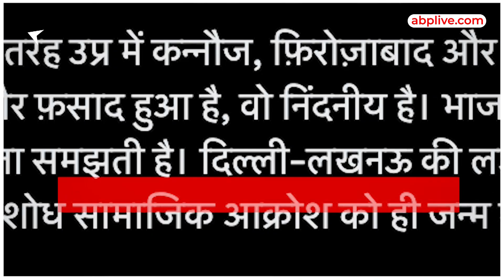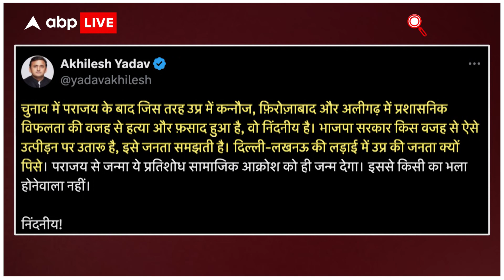UP News: Akhilesh Yadav बीजेपी पर भड़के...हत्या के लिए इसे बता दिया जिम्मेदार, सुनिए |ABP LIVE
पिछले दिनों यूपी में मॉब लिंचिंग को लेकर काफी बवाल हुआ… सिर्फ एक जिले नहीं तीन तीन जिलों में इस तरह की वारदातों से सनसनी मच गई...अलीगढ़ में

फरीद उर्फ औरंगजेब की चोरी के शक में पीट पीट कर हत्या कर दी गई…ये मामला इतना बढ़ा कि इसकी खबर लखनऊ में बैठे अखिलेश यादव तक पहुंच गई..जिसके बाद वो बीजेपी पर भड़क उठे..बीजेपी पर बरसते हुए उन्होंने बता दिया कि औरंगजेब की हत्या क्यों की गई…